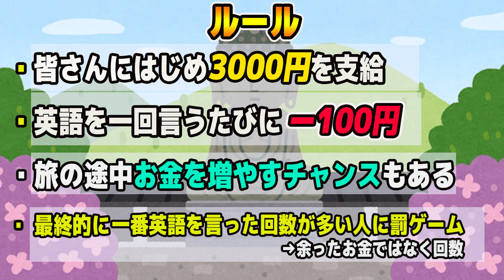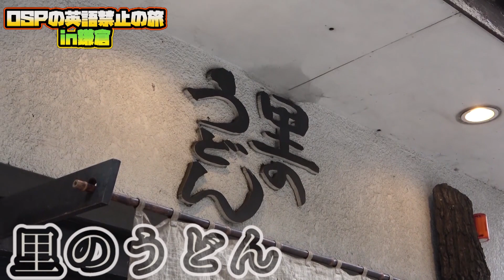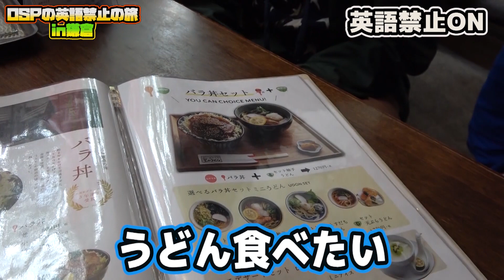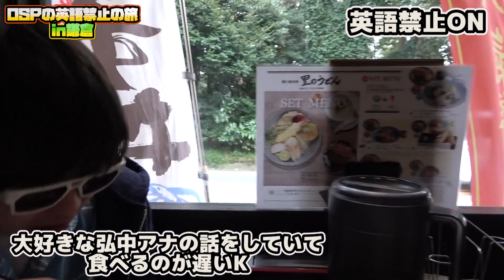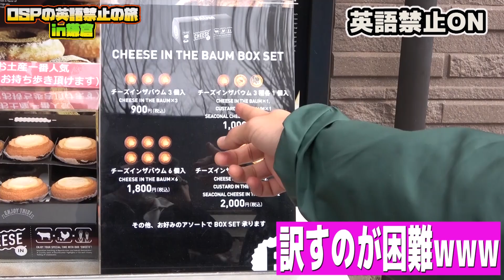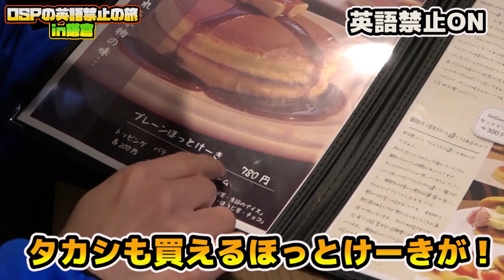【英語禁止】早くもピンチ！？英語言うたびお小遣いが減っていく鎌倉の旅！喋ったら罰金！Part2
今回は英語禁止旅に行ってきました！！！
どんどんお金が減っていくーーーーー！！！
ごはん食べれるかな？？？

→近日公開

▼K
[ ID ]@HEW0521S

【グッズ】
▼販売サイト